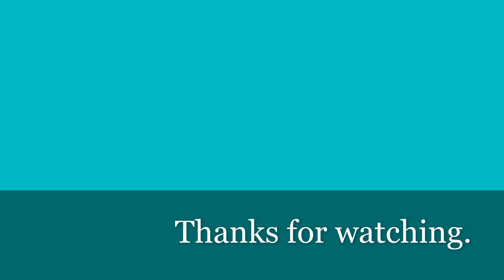Think of Me (Phantom of the Opera)-Different types of cadenzas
Just a small comparison of the different renditions I've heard. The Broadway cadenza is usually used in the Broadway production (RIP) and in the international productions (replica or non-replica versions). The West End cadenza on the other hand was mainly used in the London production and I also heard it in the US Tour and the Canadian production. It is my favorite one (along with Patti Cohenour's cadenza) and I hope it will return on West End as a regular thing.

Sorry for misspelling Dale Kristien's name :)